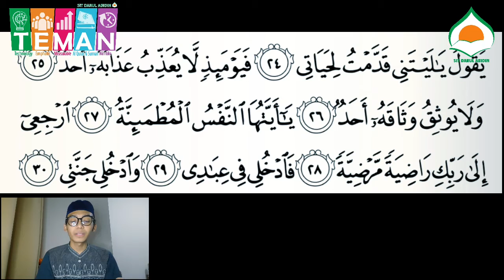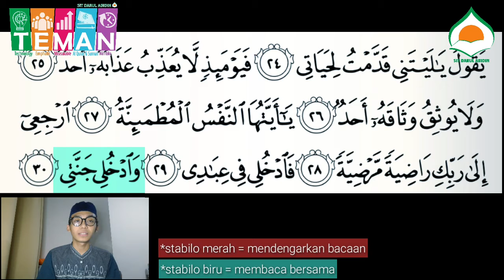PBR SDIT DARUL ABIDIN BBQ KELAS 4 - HAFALAN SURAT AL FAJR AYAT 26-30